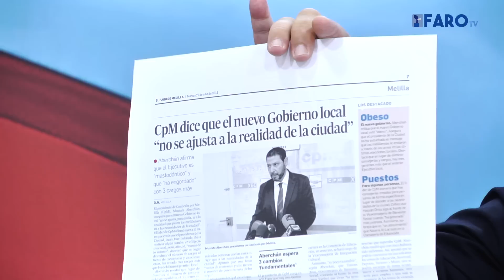Quevedo: “Es un gobierno sin rumbo y sin programa”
Tras el anuncio del nuevo gobierno de la Ciudad Autónoma, el diputado del Partido Popular en la Asamblea de Melilla, Manuel Ángel Quevedo, ha ofrecido una comparecencia para ofrecer una valoración acerca de los nombramientos del nuevo Ejecutivo. De esta forma, el dirigente popular asegura que es complicado unificar los distintos programas de los partidos que conforman este Ejecutivo.

Redacción: Cynthia Patricia
Imagen y edición: Danai Dawaher

Melilla GobiernoMelilla